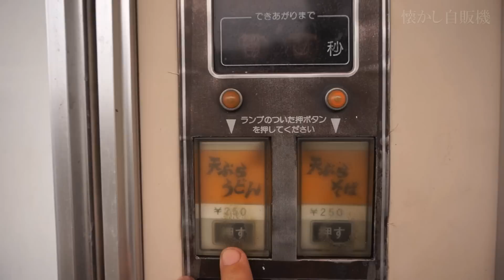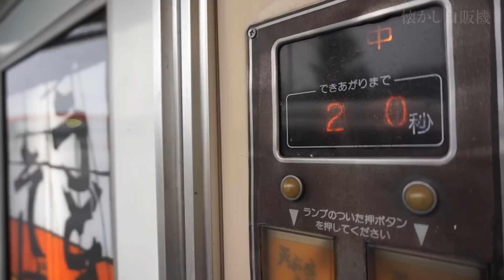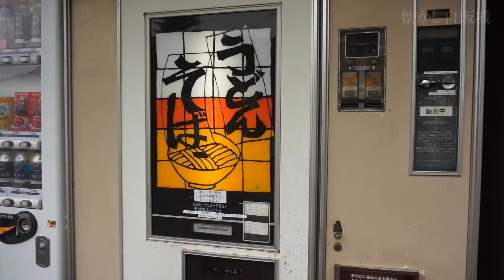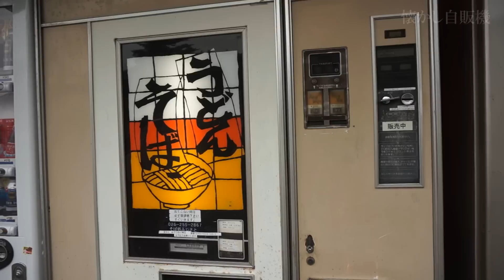そば専門店の味わいをレトロ自販機で！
初秋 懐かし自販機巡り ②そば処 ふじさと
☆店舗情報

(お店の許可をいただいて撮影しています。)